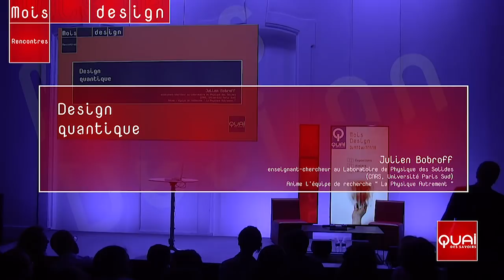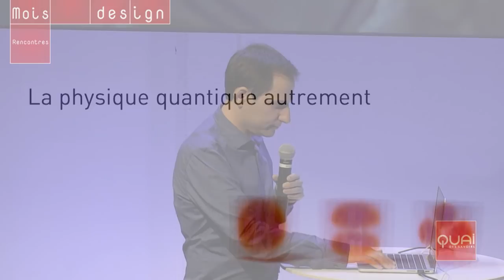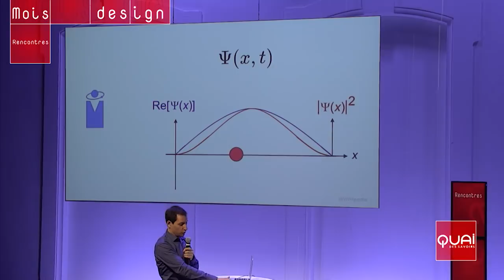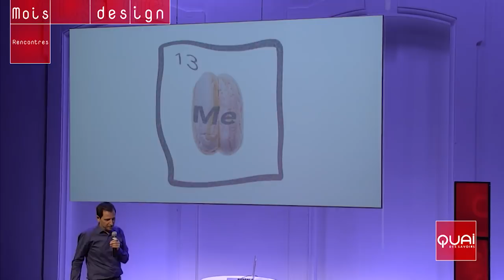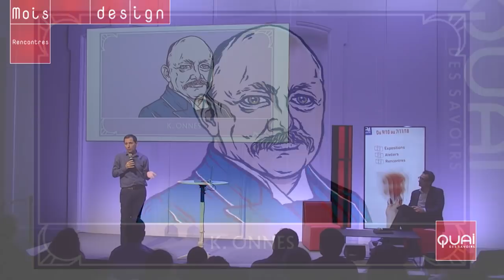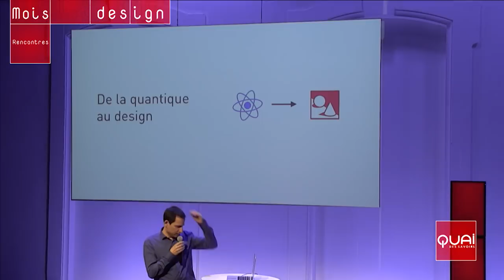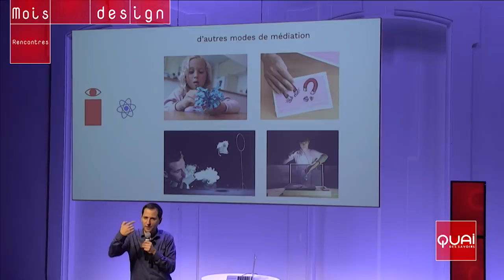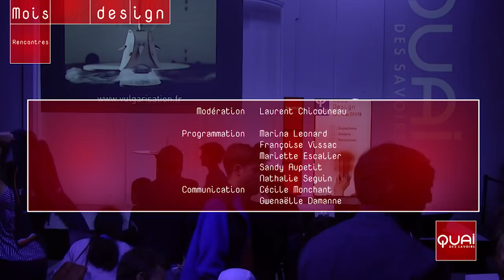Design quantique | Julien Bobroff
Rencontre inaugurale de la séquence "Mois Design" avec Julien Bobroff : une autre façon de raconter la physique quantique avec l'aide de designers (10 octobre 2018)

Venez découvrir la physique quantique comme vous ne l'avez jamais vue !

«La physique quantique échappe à notre intuition. Elle est abstraite, mathématique, et décrit des objets invisibles. Bref, elle nous échappe ! Voilà pourquoi nous avons collaboré avec des designers, des graphistes et des illustrateurs pour la mettre en scène hors des codes habituels, à travers des objets curieux, des mises en scène, des dessins, des vidéos, et même de la danse».

En partenariat avec le CNRS Midi Pyrénées

▶️ Par Julien Bobroff, enseignant-chercheur au Laboratoire de Physique des Solides (CNRS, Université Paris-Sud) qui anime l'équipe de recherche La Physique Autrement.